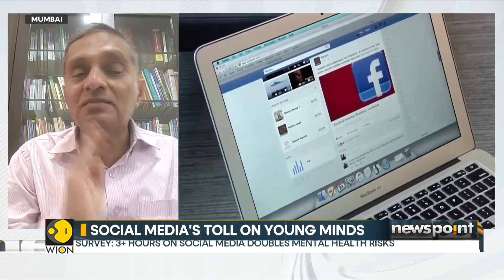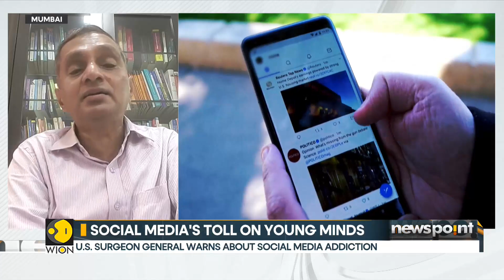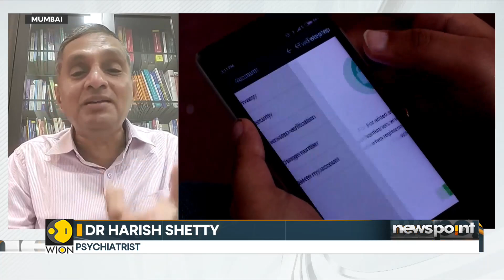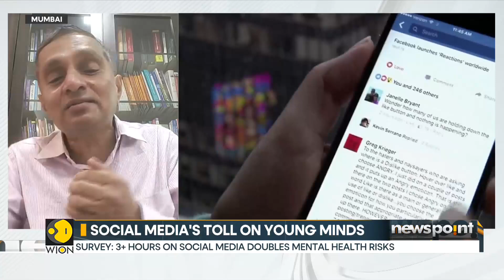How to make social media safe for children? | Guest Interview | WION NewsPoint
Vivek Murthy the surgeon general of the United States warns us about how social media can seriously harm mental health of young people. He's calling on tech companies to protect children from social media on crucial stages of brain development. Watch to know more in this guest interview with psychiatrist Dr Harish Shetty.